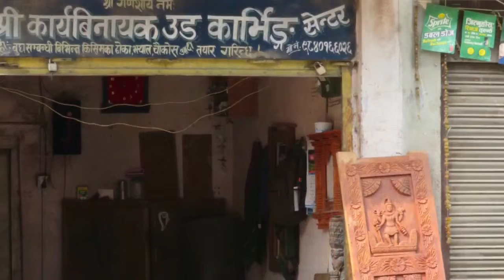Eine Reise geht zu Ende - Kathmandu - Pashupatinath